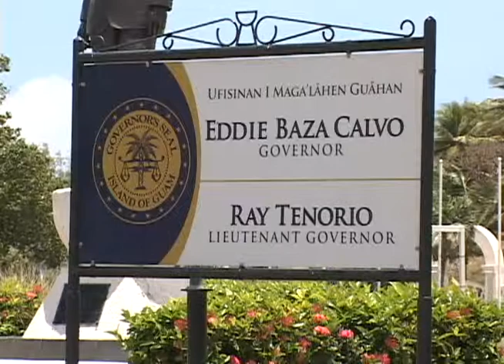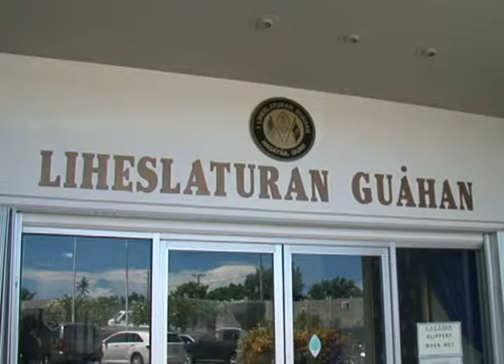Calvo hopes AG will investigate Legislature, too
Although Governor Eddie Calvo welcomes an independent investigation into retro-bonuses,  he's hoping the Attorney General's Office will be just as diligent in investigating the Guam Legislature. Following his initial request late last year, Vice Speaker BJ Cruz says he's relieved with the news from attorney general Elizabeth Barrett-Anderson on Thursday.